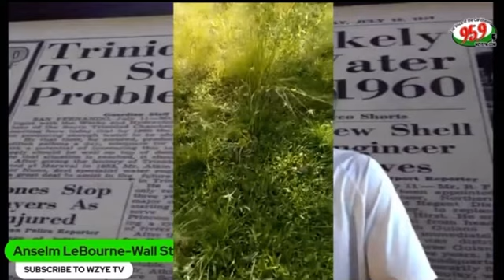Broken Promises: RPNM's Neglect Leaves Poor Black Students in Morvant Laventille Struggling!